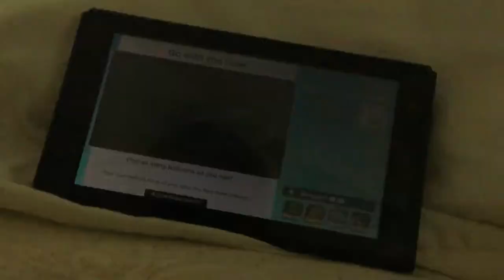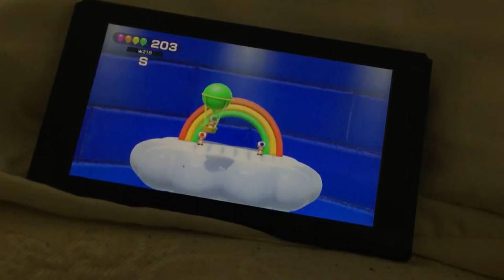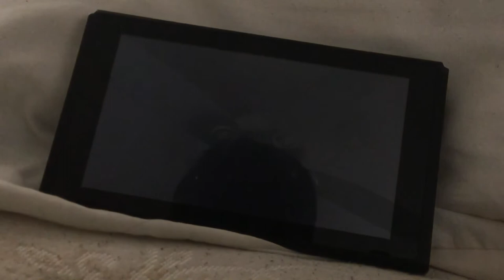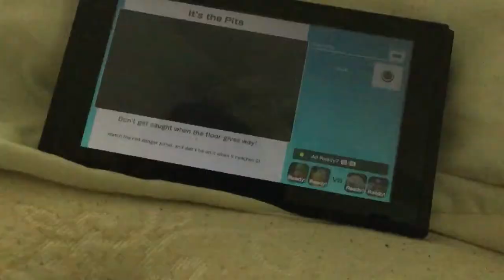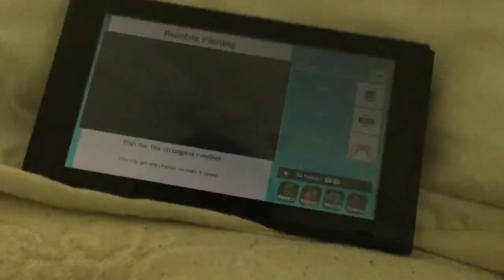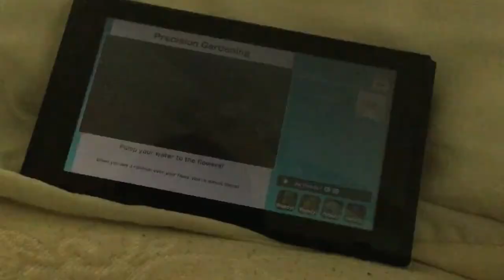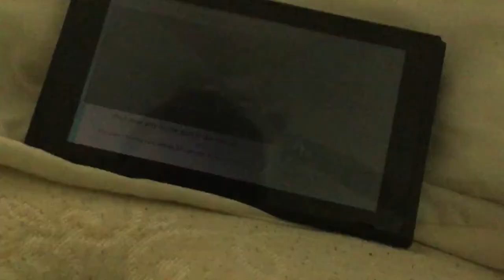Super mario party minigames Luigi Vs Koopa Vs Boo Vs Waluigi